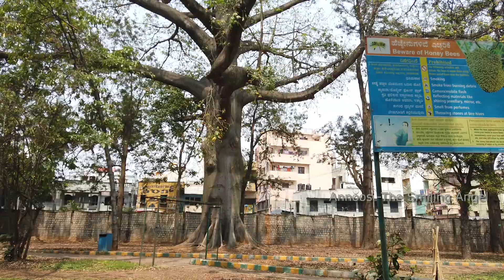Lalbagh Botanical Garden Bangalore🏵️ || Must visit place in Bangalore|| All about Lalbagh.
Lalbagh is a popular botanical garden in Bangalore.